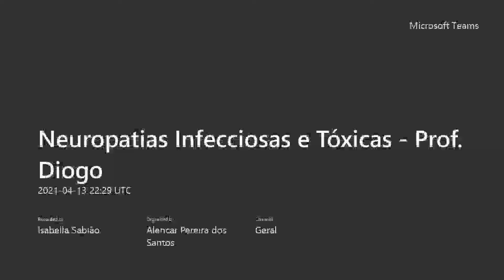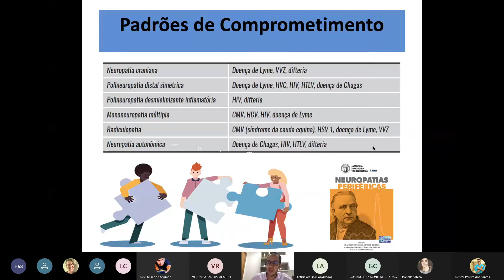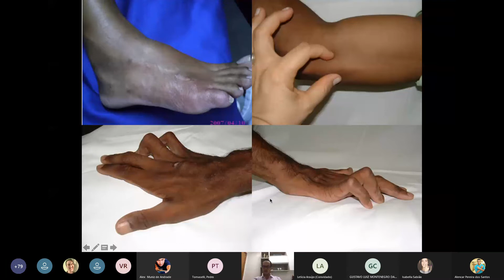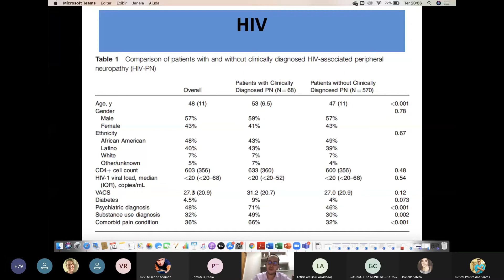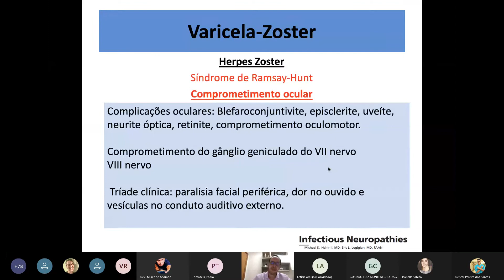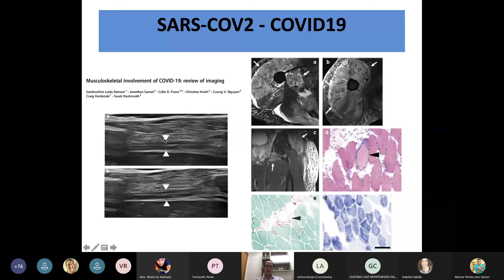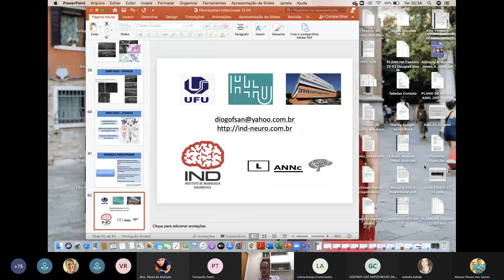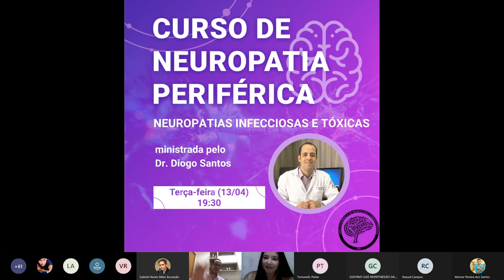Aula Neuropatias Infecciosas - Dr Diogo Santos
Essa aula foi desenvolvida pela Liga Acadêmica de Neurologia e Neurocirurgia da Universidade Federal de Uberlândia, em seu Curso de Neuropatias Periféricas. Aqui, o Dr. Diogo Santos aborda as principais Neuropatias Infecciosas da prática clínica, inclusive o quadro na COVID-19!